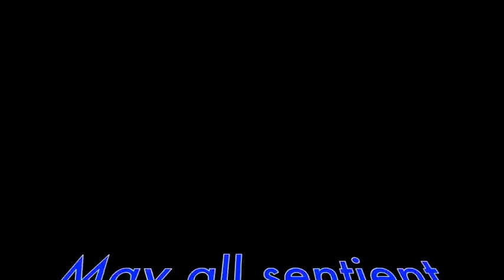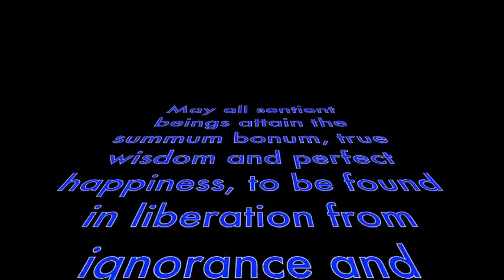On Hegel's Phenomenology of Spirit, on Hegel Himself, and on 19th Century German Idealism in General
Otto Excelsior and I discuss my traumatic encounter with Hegel's Phenomenology of Spirit, with some incidental discussion of why Hegel is still somewhat popular and why Schopenhauer hated his guts. (Some people say that Hegel's dialectic was not intended to be a necessary logical progression, although he pretty obviously sets it up that way.)